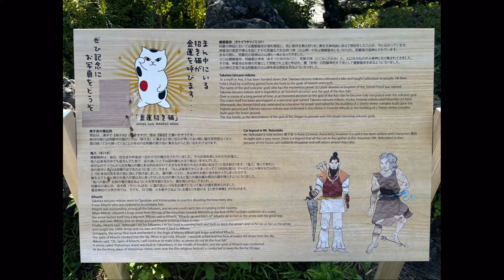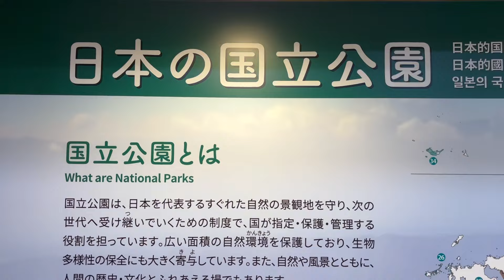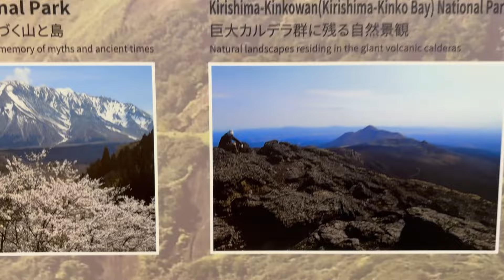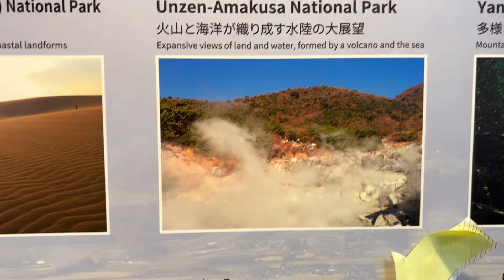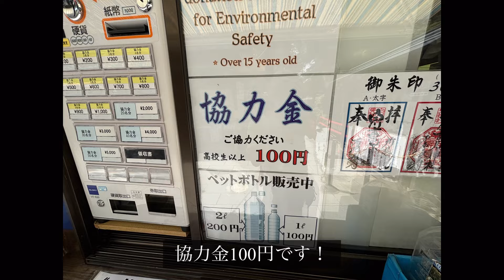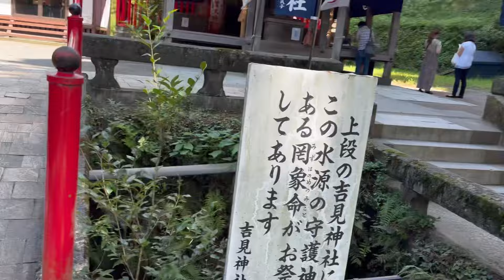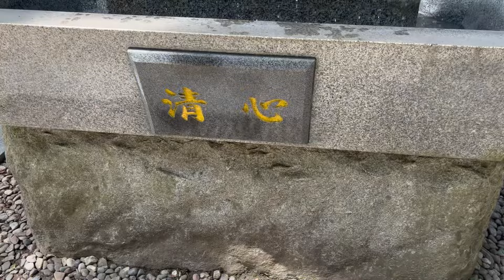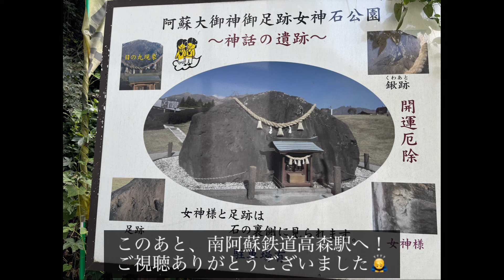「初秋の阿蘇探訪」草千里から白川水源へ！秋の気配を感じて🥹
☆草千里が浜
・阿蘇を代表する観光地のひとつ！標高約1,100mの高さにあり！東には噴煙を上げる阿蘇中岳を望み、目の前には大きな池や放牧された馬が草原を悠々と歩く姿を眺める、絶好のロケーション！！
・夏は緑が鮮やかに輝き、厳冬期には幻想的な白銀の世界に包まれることも！季節ごとに違った表情が楽しめるのも魅力で、一年を通じて、多くの人達に親しまれています！草千里正面にある駐車場エリアには、阿蘇火山博物館やカフェ、レストラン、お土産屋さんが並んでいます！
～草千里展望所～
・78万5000㎡の大草原と、雨水が溜まってできたといわれる池とが織りなす自然のコントラストが美しい場所で、展望所から東側を眺めれば阿蘇中岳の噴煙が、北側には阿蘇を代表する「米塚」や阿蘇谷の広大な田園風景が望め、晴れた日には、西に熊本市内から雲仙普賢岳まで見通せることも！　とても写真映えするスポットです！
～阿蘇草千里乗馬クラブ～
・噴煙を上げる中岳を望み、絶好のロケーションを誇る“草千里”での乗馬体験！馬に乗ることで普段の視線の2倍以上の高さから景色を眺めることができ、雄大な阿蘇の風景が一層迫力を増します！
・草千里での乗馬は、すべて手引き馬で、子どもや初めての人も安心して乗れます！距離によってＡ・Ｂ・Ｃの3コースがあります！
～草千里珈琲焙煎所～
・阿蘇を代表する観光地・草千里ヶ浜を一望できるロケーションに建つ、ロータリー兼カフェで、熊本市新町にある人気店・珈琲回廊（コーヒーギャラリー）がプロデュース！！
・白を基調とした店内には、カウンターやテーブル席はもちろん、縁側のようなテラス席もあり、どこに座っても草千里の美しい景色が楽しめるのが魅力。オランダ「キース・ファン・デル・ウェステン」のマシンで淹れたエスプレッソのほか、ドリップコーヒーやラテ、ストロベリーネクターなど、メニューも充実しています
～阿蘇火山博物館～
・世界最大のカルデラを持つ活火山「阿蘇山」の成り立ちや、火山と共生する人々の暮らしなどが学べるアミューズメントスペース！阿蘇の誕生を紹介する動態模型や、中岳火口の様子を大型スクリーンで見れる迫力満点の「火口ライブ中継コーナー」など、館内には様々なコンテンツが用意されています！
・1階には、阿蘇火山や自然の魅力を総合的に紹介する展示施設「阿蘇山上ビジターセンター」も併設し、トレッキングや観光情報の紹介も行ってくれます！
☆白川水源
・環境省の「名水百選」に選ばれており、熊本県を代表する水源池です！四季を通じ、水温14度の水が毎分60トンも湧き出て、熊本市内の中央を流れる「白川」の源となっています！湧き水は自由に飲んだり、持ち帰ってもOK！加熱処理された水や空のボトルも販売されています！